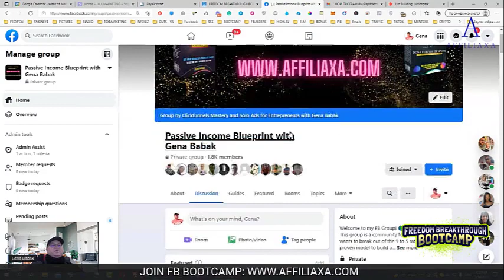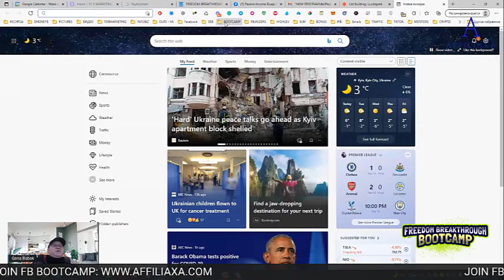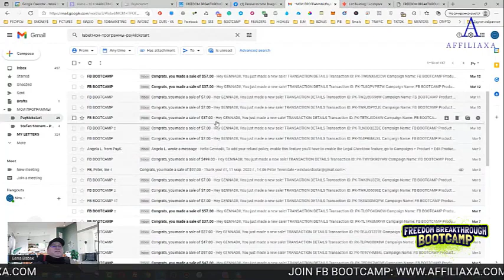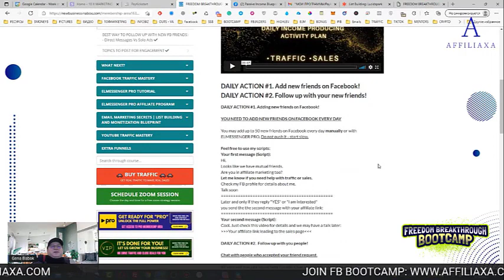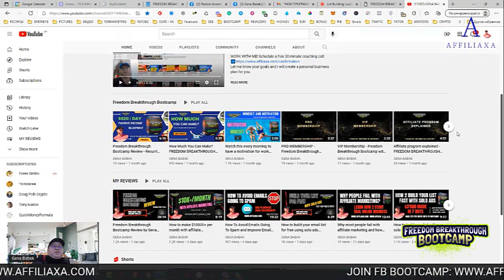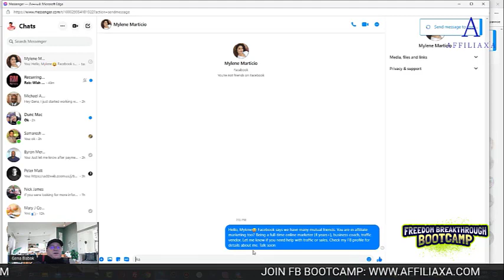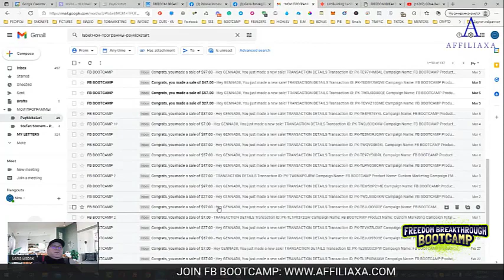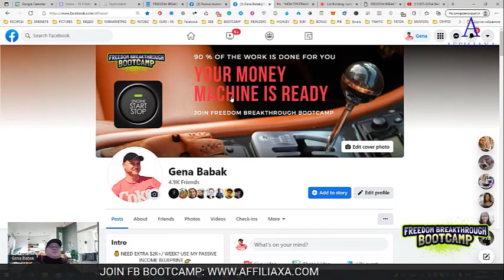Affiliate Marketing For Beginners 2022. Fast Income Funnel to use with solo ads.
Watch this video to learn more about The Top Affiliate Marketing and Passive Income Sales Funnel in 2022 AFFILIAXA -  𝐅𝐁 B𝐨𝐨𝐭𝐜𝐚𝐦𝐩.
AFFILIAXA - passive Income blueprint
Watch This Video To Learn How You Can Get Your Copy Of My $11k/Month Automated Online. Business. To be successful online you just need to have a cool offer, a good sales funnel, proven traffic source the sales funnel I created to make money with affiliate marketing in 2022.
This funnel can make you money while you are building your list and do it very fast.
I call it FAST MONEY FUNNEL. Feel free to grab your copy now.

Bestfunnelforaffiliatemarketingin2022, TheTopAffiliateMarketingSalesFunnel2022 best funnel for affiliate marketing and passive income in 2022